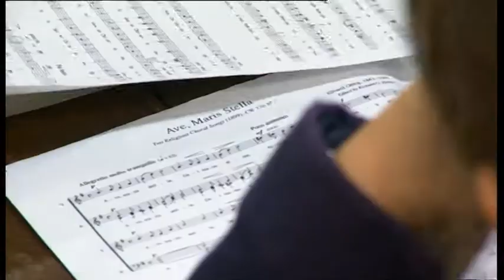Salisbury Cathedral School Choristers 2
Originally broadcast BBC South 20th Dec 2018
All rights BBC